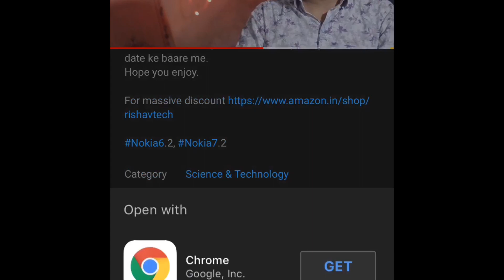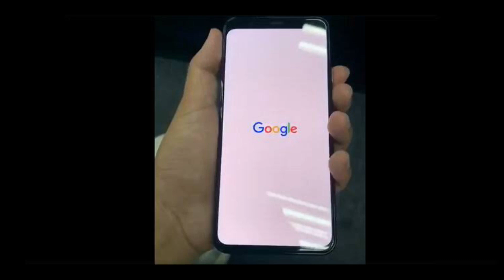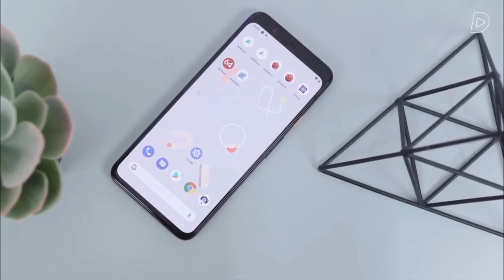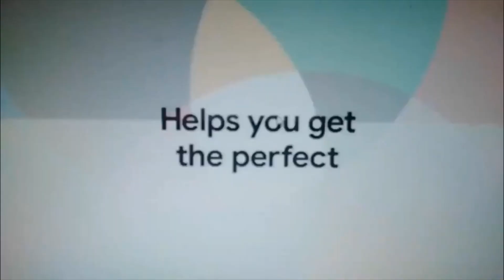Google Pixel 4 & Pixel 4 XL Hands on, Gaming, Camera & battery reaveled || Hindi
To dossto abhi recently me hi google pixel 4 aur pixel 4 xl pure tarah se revealed hogaye hai.
Aur Is video me ham Inhi leaks ke baare me baate karnewale hai.

For massive discount